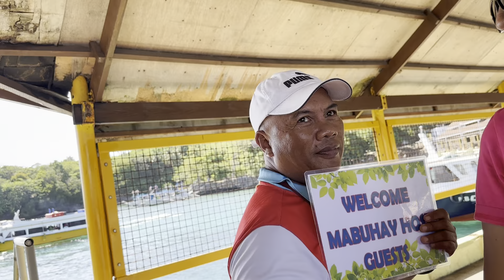Ferry boat Caticlan to Boracay